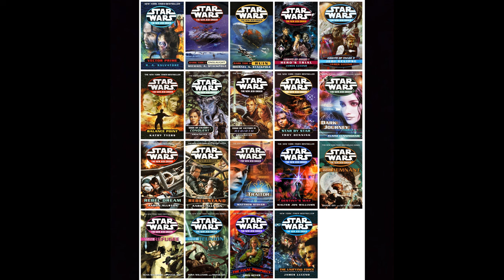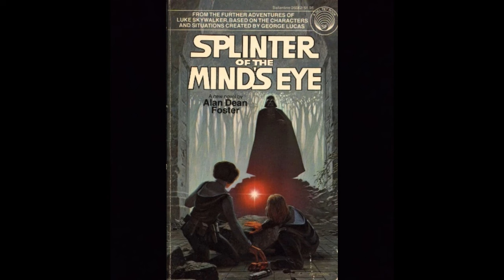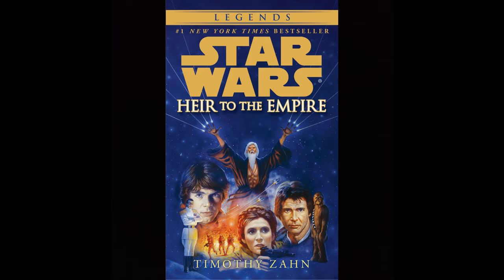Why You Should Get Into The Star Wars Expanded Universe?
I'm the Walrus Jedi and in this video I will be giving some reasons why you should get into the Star Wars Expanded Universe/Legends.